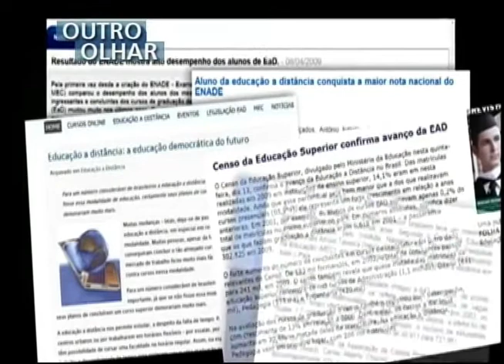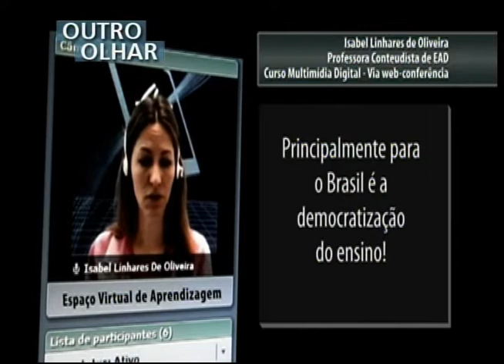OUTRO OLHAR - Ensino sem fronteiras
A educação à distância, conhecida como EAD, divide opiniões, mas é a opção de muitos brasileiros. Esse é o tema do Outro Olhar. A produção é de Patrícia Artioli.